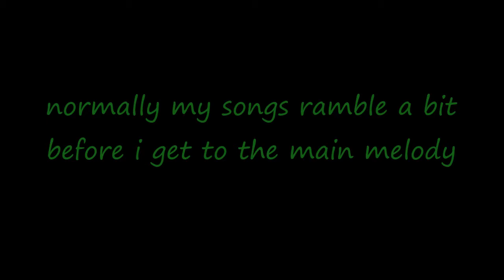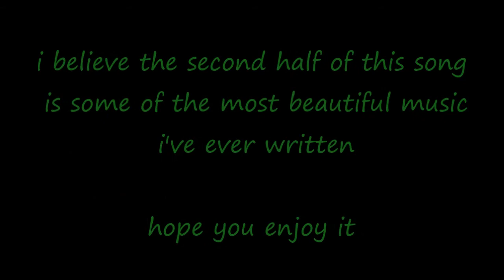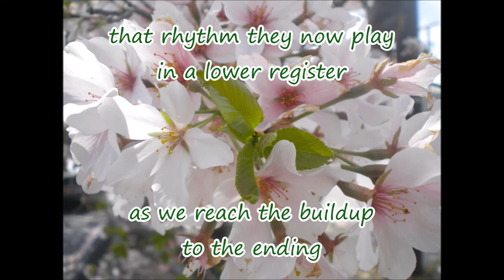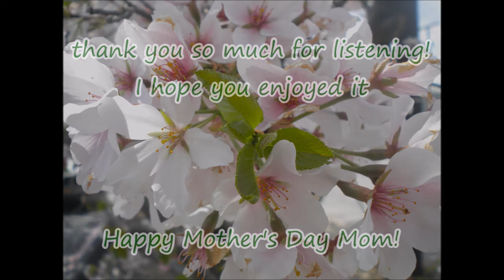The Arrival of Spring - Orchestration by Craig using LA Scoring Strings Lite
Written by Craig Bryson

Dedicated to my Mom Sheryl Jane Bryson for Mother's Day
LA Scoring Strings and ProjectSAM Orchestral Essentials were used in this song.